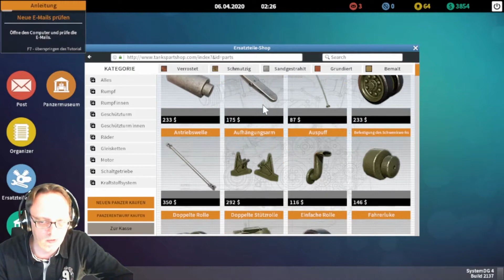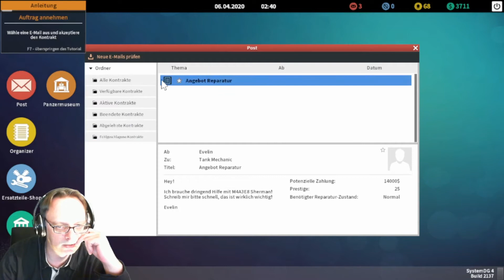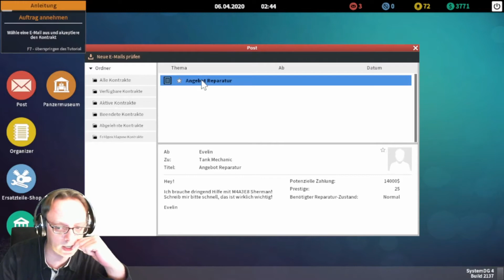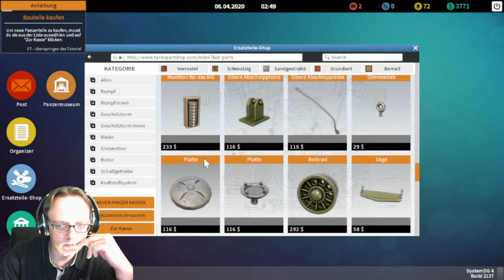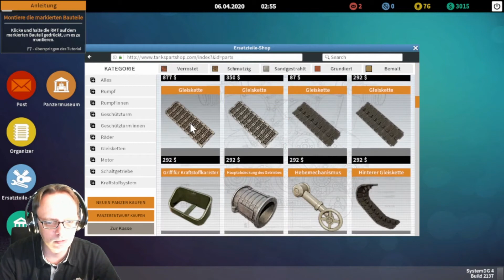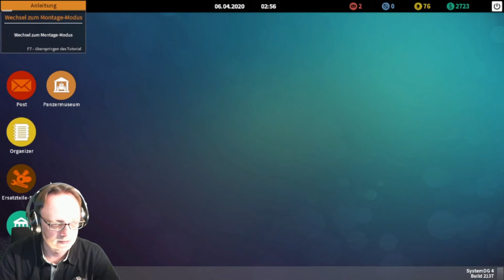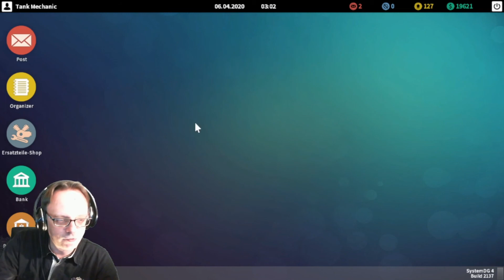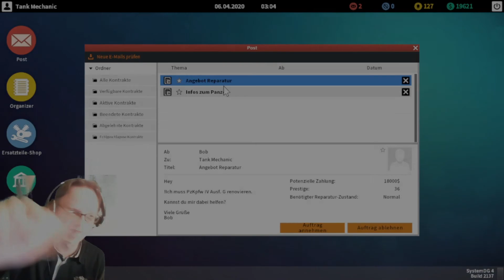Restaurierungsarbeiten abgeschlossen/Tank Mechanic Simulator[Deutsch/German]11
Tank Mechanic Simulator ist ein Spiel über Panzer aus dem Zweiten Weltkrieg, ihre Besatzung sowie ihren Beitrag in der Militärgeschichte.
Als Verwalter eines Panzermuseums ist es deine Aufgabe, alte oder zerstörte Panzer wiederherzustellen.